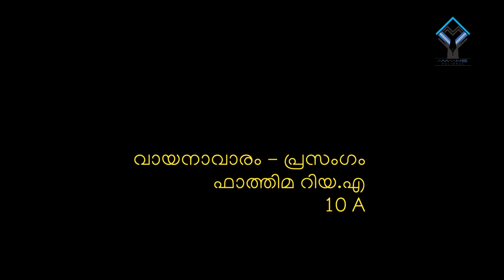വായനാവാരം | ആസ്വാദനം | അസ്ജ ജാസ്മിൻ | പ്രസംഗം | ഫാത്തിമ റിയ | എ.എം.എം ഹൈസ്‌കൂൾ, പുളിക്കൽ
വിദ്യാരംഗം കലാ സാഹിത്യ വേദി |